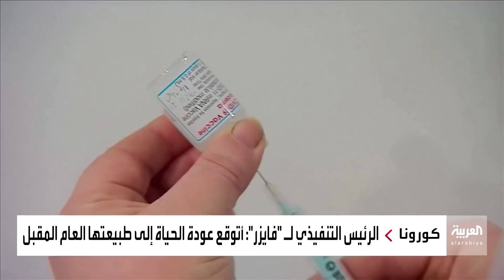رئيس شركة فايزر يتوقع موعد نهاية كورونا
رئيس شركة فايزر يزف البشرى.. ويتوقع موعد انتهاء جائحة كورونا